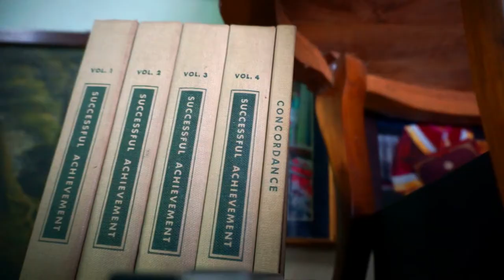CLASSIC HOME DÉCOR // ANTIQUE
This video is showing about vintage or define antique classic home décor (capture home antique collection) belonging personalities among old folk (Senior Citizen). Related to this song ‘Nocturne in E-flat major, Op. 9, No. 2’ that played by vinyl record player added real feeling that brings us back to the year the late '70s.

Enjoy watching this video, appreciate with full emotion!

Shot with: SONY NEX-5T + E PZ 16-50mm F3.5-5.6 OSS
                    POWER ZOOM LENS KIT

Directed & produced by Harry. Raynold Film
Production Assistant by Richard Noel & Maxwell
Videographer by Raynold Richard
Edited by Raynold Richard & Richard Noel
Video Produced by Harry Clement